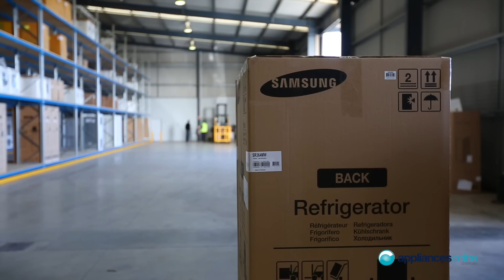Overview of the Adelaide Warehouse - Appliances Online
General Manager of Appliances Online, Peter Harris, and warehouse manager Graham Spink talk about the benefits of the company's new Adelaide warehouse. The location means Appliances Online can offer next day delivery, free delivery, free connection, and free removal of appliances to more of the greater Adelaide area.